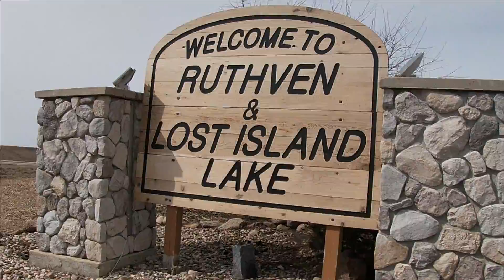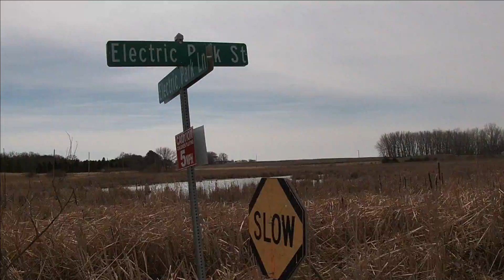The Lost Blarney Stone of Lost Island Lake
In this episode, we return back to Ruthven, IA, and Lost Island Lake - where we go in search of a "Lost Blarney Stone". The history of the blarney stone dates back to Ireland - where tradition has people climb to the top of the castle to "kiss the blarney stone" A perfect celebration for the St. Patrick's day holiday as we search the area for the lost stone.

History tells a story that the stone was used in the past for tying down steamer boats that would give rides around the lake. However, the old grounds where the legend of the lost blarney stone sat is on private property. Will we find it?

Follow along as we go in search of the Lost Blarney Stone.

00:00 - Intro
00:18 - What is a Blarney Stone?
00:55 - Driving around Lost Island Lake
01:47 - Background Story and History
03:30 - Searching for the Blarney Stone
04:04 - Marsh Trail and Canadian Geese
04:38 - Finding Stones
05:20 - Outro

Intro Song                "When You See It" By Victor Olsson
Theme Song            "Lobster Polska" By Rune Dale